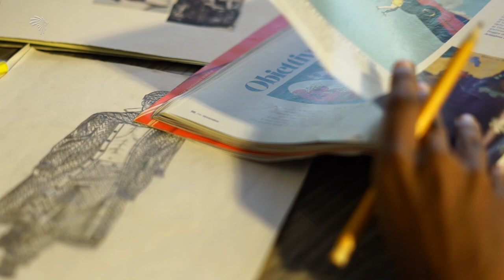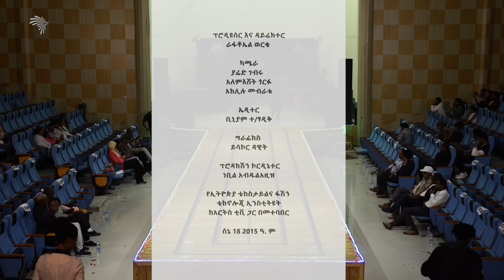ከባህርዳር ዩንቨርስቲ ጋር በመተባበር የሚቀርበው ልዩ የፋሽን ዲዛይን ውድድር የመክፈቻ ፕሮግራም! | ክፍል 2@ArtsTvWorld